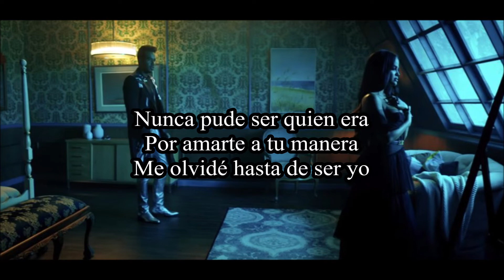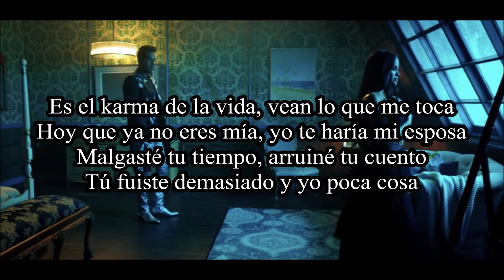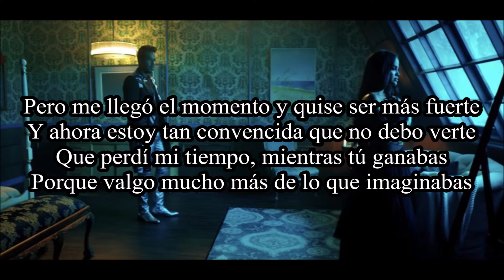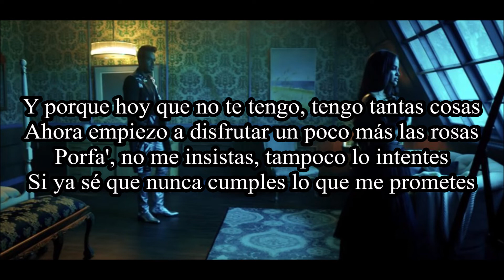Natti Natasha ft Romeo Santos | La mejor versión de mí | Letra